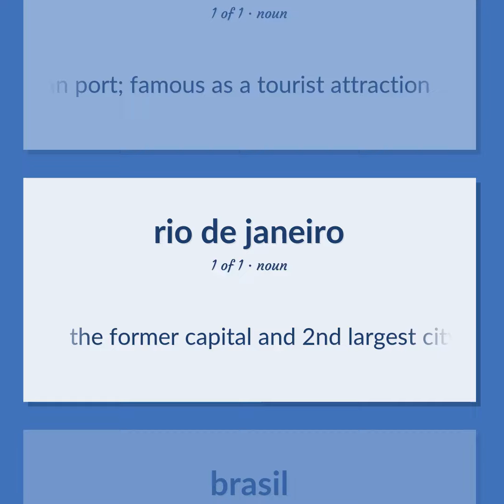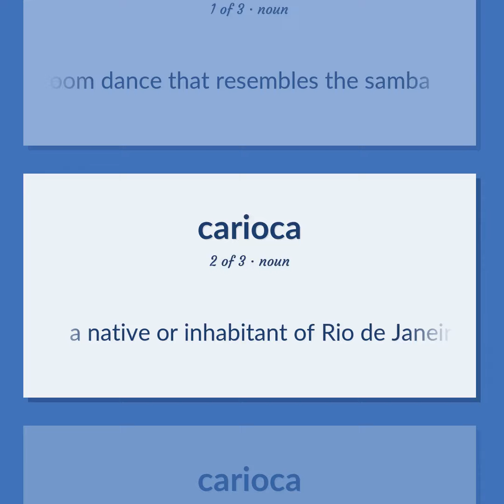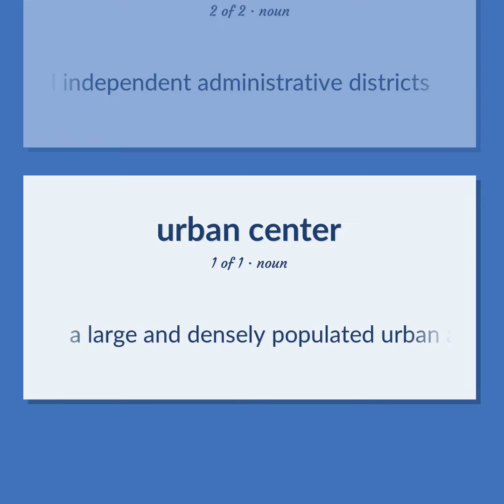Rio - 15 English Vocabulary Flashcards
RIO meaning. Following our free educational materials, you learn English in a great way with ease and efficiency.